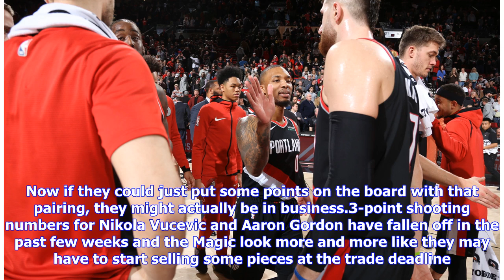NBA Power Rankings: Highs and lows for the Toronto Raptors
The Cavaliers have the worst record in the league but…they also have the worst point differential in the league, more than two points per 100 possession worse than anyone else. Sorry if that “but” was misleading. You have to stay creative to find bright spots for the Suns, but this is certainly one — Kelly Oubre Jr. has been giving Phoenix some nice minutes and the Suns are outscoring opponents when he’s on the floor with Deandre Ayton and Devin Booker. The Knicks haven’t been winning much latel...